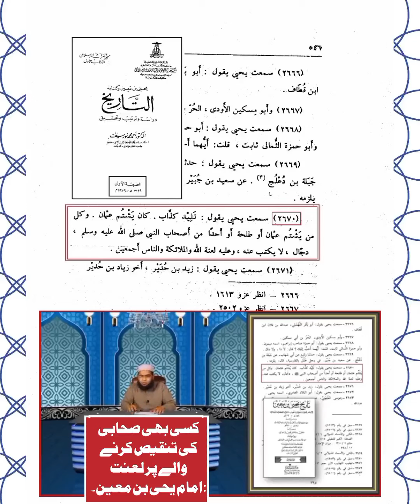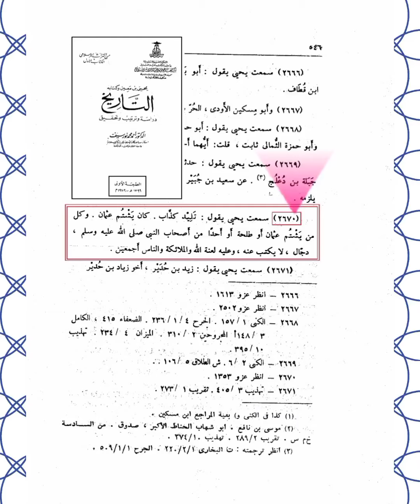Kisi bhi Sahabi ki Tauheen wa Tanqees Karne wale Par Lanat | Shaykh Abu Yahyah Noorpuri Hafizaullah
*کسی بھی صحابی کی توہین و تنقیص کرنے والے پر لعنت*
🌹 امام المحدثین امام محمد بن اسماعیل البخاری رحمہ اللہ  ( صحیح بخاری کے مصنف ، پیدائش ، 194 ھجری ، وفات ، 256 ھجری )
  کے استاد ، علل حدیث  و  اسماء الرجال اور الجرح والتعدیل کے امام ،
*امام یحییٰ بن معین رحمہ اللہ  ( پیدائش ، 158 ھجری ، وفات ، 233  ھجری) فرماتے ہیں :*
*سمعت يحيى يقول تليد كذاب كان يشتم عثمان وكل من يشتم عثمان أو طلحة أو أحدا من أصحاب النبي صلى الله عليه و سلم دجال لا يكتب عنه وعليه لعنة الله والملائكة والناس أجمعين*

ترجمہ:

*تلید بن سلیمان راوی کذاب ہے  ، یہ سیدنا عثمان رضی اللہ عنہ کو برا بھلا کہتا تھا ،  اور جو سیدنا عثمان بن عفان ذوالنورین رضی اللہ عنہ کو یا سیدنا طلحہٰ رضی اللہ عنہ کو یا کسی بھی صحابی رسول صلی اللہ علیہ وسلم کو برا بھلا کہنے والا  دجال ہے  ، اس کی حدیث نہیں لکھی جائے گی ، اور اس پر اللہ تعالیٰ کی ، فرشتوں کی ، اور تمام انسانوں کی لعنت ہے* ۔

 🔷 *(  تاریخ یحییٰ بن معین :  3  \  546  ،  ت  :  2670    )*